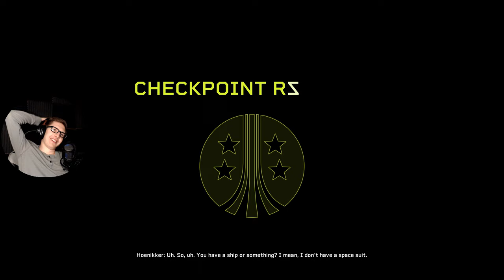THEY'RE BREEDING THEM??? - Aliens: Fireteam Elite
{PT 2} That's so messed up dude